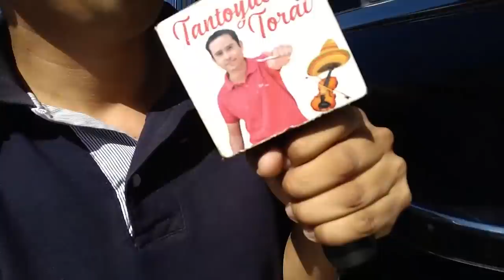Asi nos respondió el PRESIDENTE AMLO, tienes que verlo! Chignauapan, puebla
Asi recibe chignaupan, puebla al presidente lopez obrador